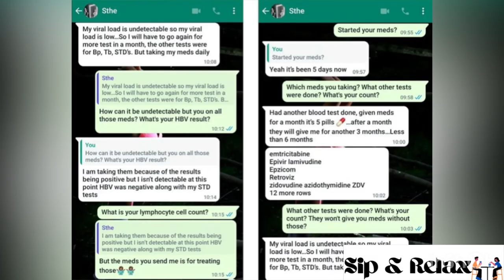The secret is out | Here is why SK Khoza was moered by his girlfriend